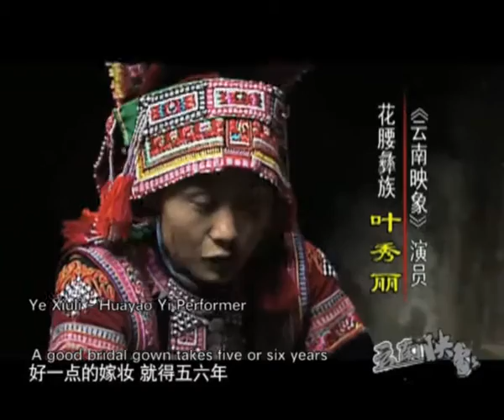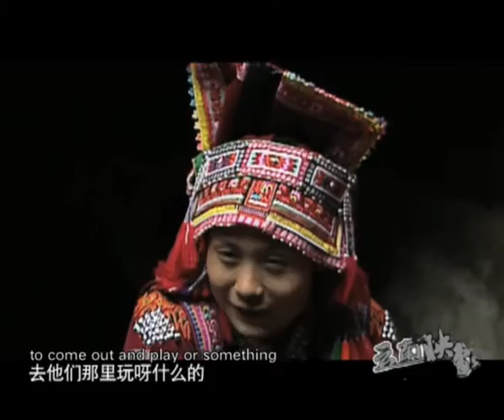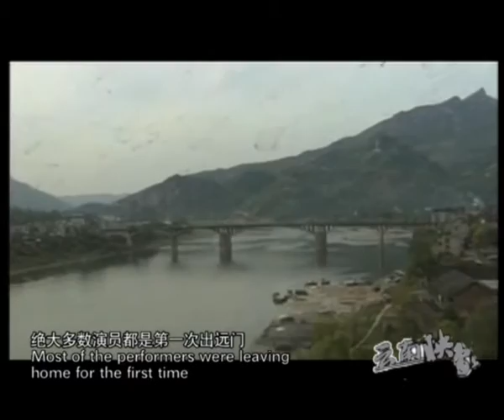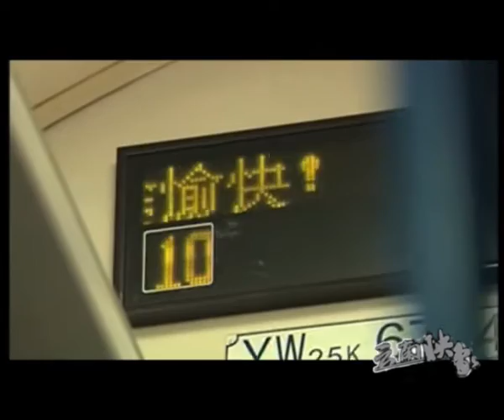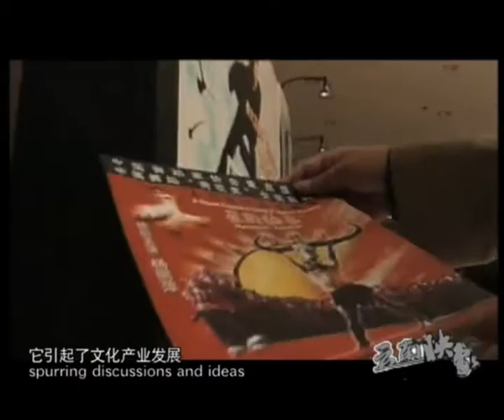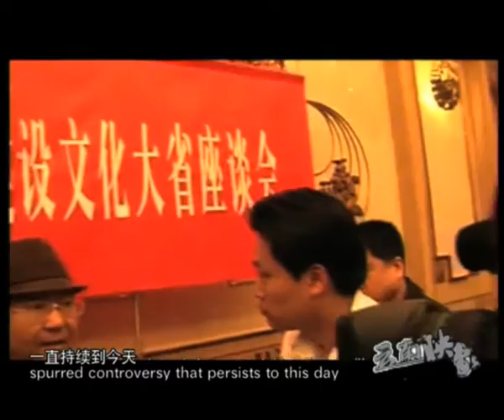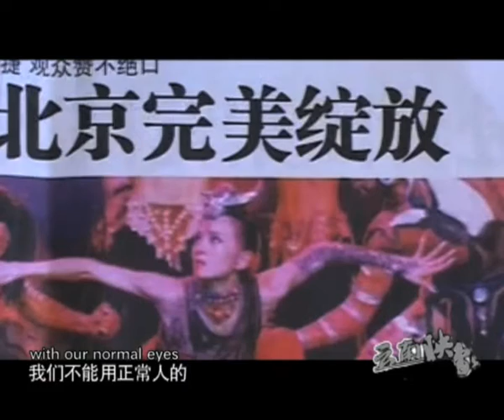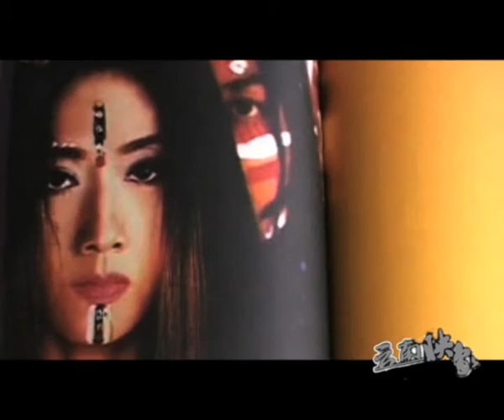Documentary of Dynamic Yunnan 云南映像纪录片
Dynamic Yunnan （Chinese:云南印象） is a grand, original ethnic dance musical. It fuses beauty of Yunnan ethnic minorities dance and songs with the power of modern stage exhibition. Through the artistic director's reorganization and recreation of the essence of traditional songs and dance with the most classic style of folk dance, the richness of the culture of Yunnan minorities is born again on stage with startling effects.

An extraordinary sense of "Impression of Yunnan" (Yunnan Yingxiang) is brought to the audience through the exhibition of the clashed effect between the classic and original ethnic songs and dance and modern dance choreography. This is the first production produced, directed and choreographed by the famous dancer, Yang Liping.

Original characteristics of ethnic folk songs and dances

Real costumes and actual ways of life of the minorities of Yunnan province

Real bullheads, Tibetan praying stones (Mani stone) and Buddhist praying wheels on stage

Performed by 68 drums with the original ethnic beats and rhythms. Decorated with more than 120 unique masks in Yunnan minorities style

Around 100% of the performers are genuine Yunnan ethnic minorities who left their villages to participate in the troupe

Dynamic Yunnan's lighting, music and stage design together created a 3-dimensional, imaginative and surreal stage setting for the audience.

Time:20:00 — 21:30  (Every Day)
Ticket Online Booking

Discover the Lost Horizon
Taste the Genuine Yunnan